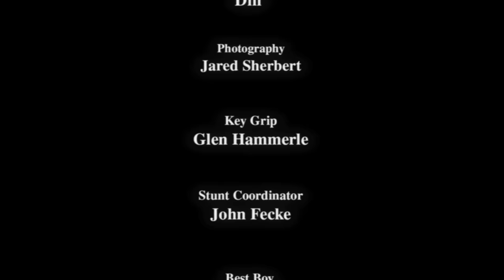FA Berle Entertainment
Elijah Berle

Filmed by:
Cody Green
Johnathan Flechas
Ryan Lee
Mack Scharff

Guest:
John Fitzgerald

Art by:
Dill

Photography:
Jared Sherbert

 Key Grip:
Glen Hammerle

Stunt Coordinator:
John Fecke

Best Boy:
Diego Todd

Behind the Scenes:
Stu Kirst

Sound Engineer:
Steve